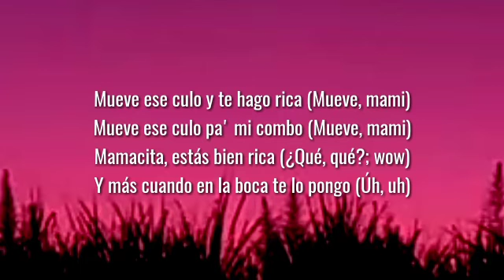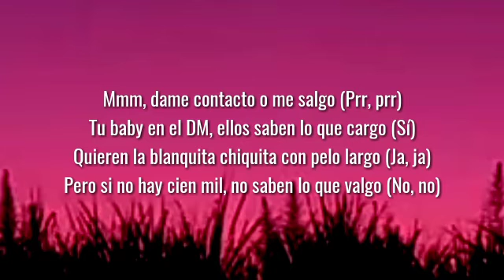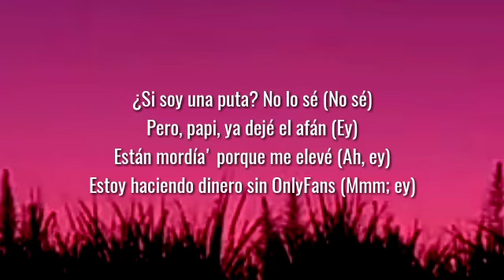Lil Pump ft. Nesi - Contacto (Letra/Lyrics)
Latin vibe,